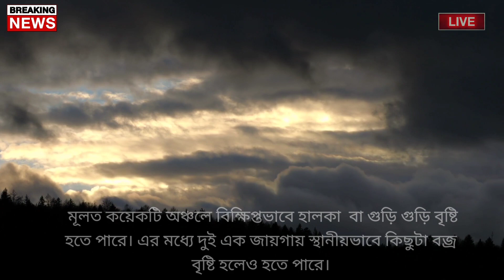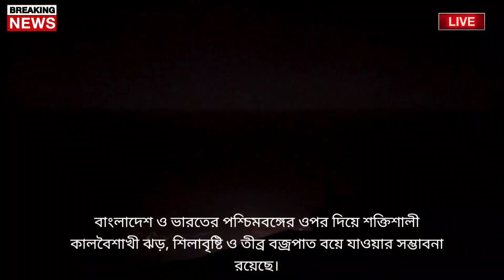আবহাওয়ার খবর আজকের || কালবৈশাখী ঝড় নিয়ে বড়ো খবর || Bangladesh weather Report today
Bangladesh_weather
 Dhaka weather
 Khulna weather
 Borisal weather
 Rajshahi weather
 Sylhet weather
 Rangpur weather
Chittagong weather
Westbengalweather
Kolkata weather
Howrah weather
Hooghly weather
Bankura weather
 Purulia weather
 Birbhum weather
 Murshidabad weather
 Medinipur weather
 Darjeeling weather
 Jalpaiguri weather
 Coochbehar weather